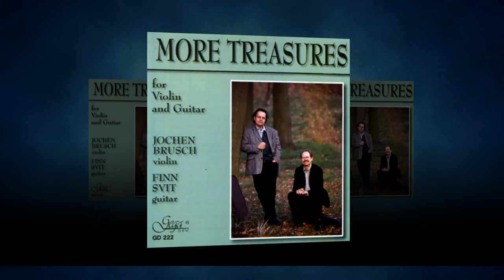Nikolai Rimsky-Korsakov - Song of the Indian Guest from the opera Sadko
Jochen Brusch, violin and  Finn Svit, guitar

Album: MORE TREASURES FOR VIOLIN AND GUITAR

Finn Svit (guitar) and Jochen Brusch (violin) recorded the present second programme with instrumental miniatures, united in the themes "Animals in Music" and "From Foreign Countries and Peoples". The works included in the CD cover different periods in the development of music: from the 18th to the 20th c. Both musicians have been working together with the common aim of teaching and popularizing music. They have given numerous lectures, seminars, master classes, concerts, and performed in radio and TV programmes. Their experience has been of great value to younger musicians and they have succeeded in attracting many admirers to the art of music.